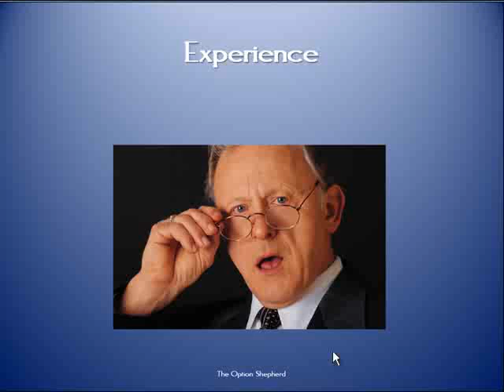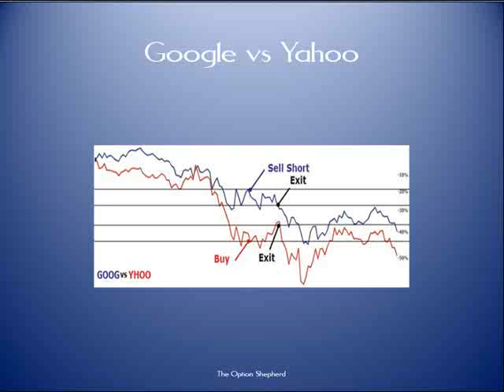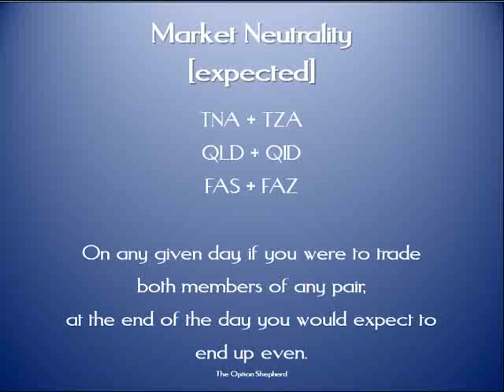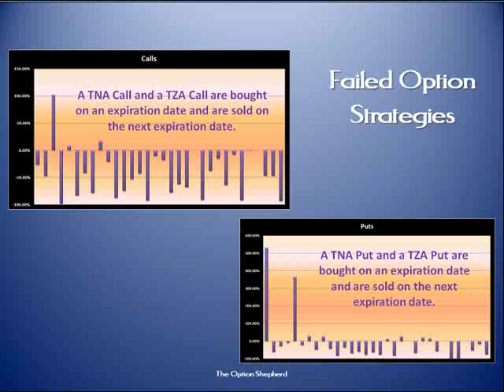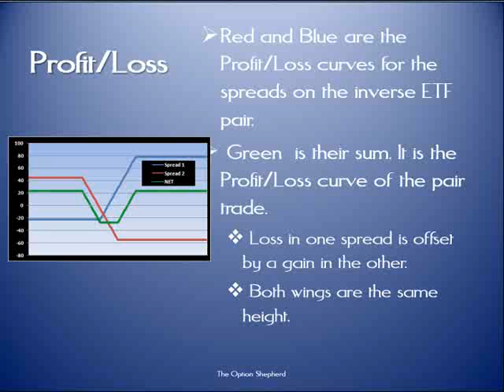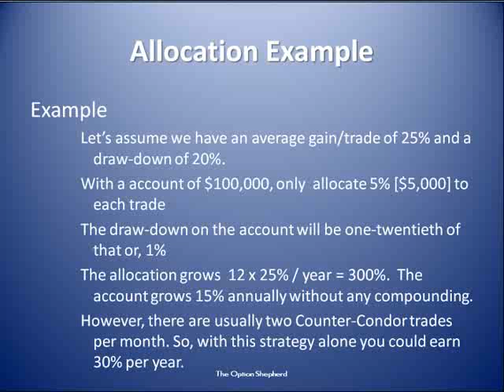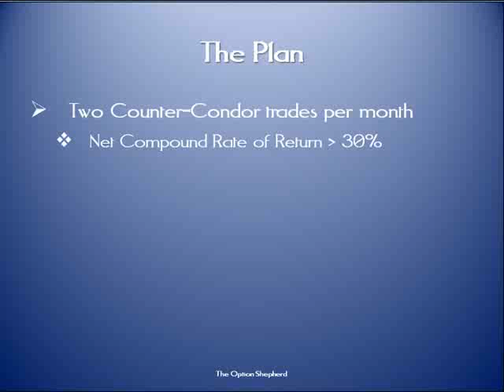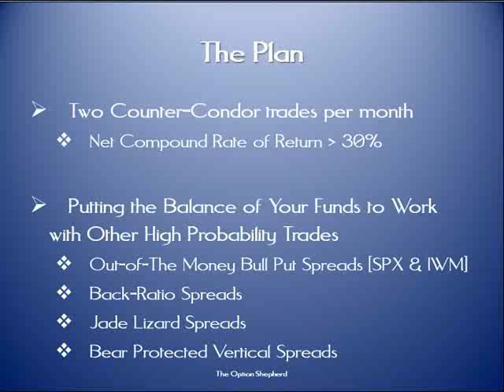Counter Condor, the Ultimate in Market Neutrality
This is a pair trading, option strategy that uses leveraged, inverse ETFs such as TNA & TZA. A plan is included for managing your portfolio risking only 5% of you equity per trade. The plan aims for better than a 30% compound rate of return. Out of 50 trades since 2012 there were 94.00% winning trades.